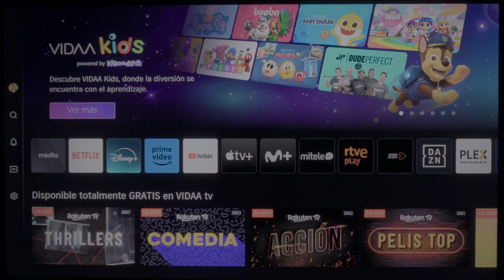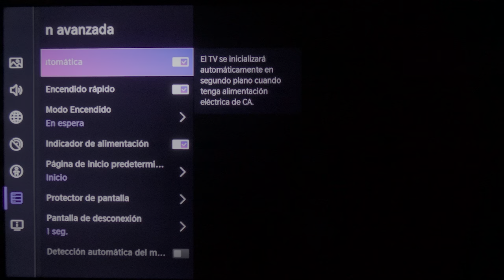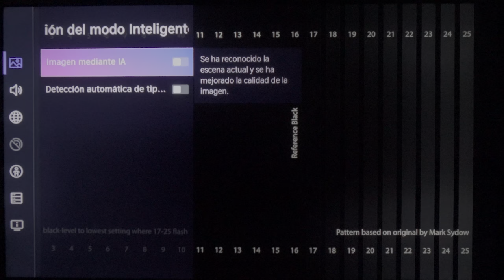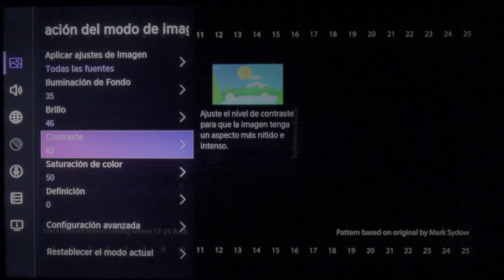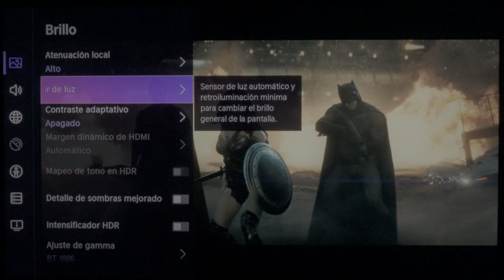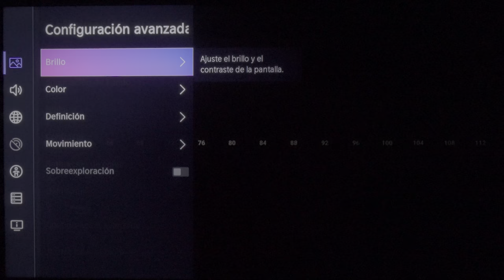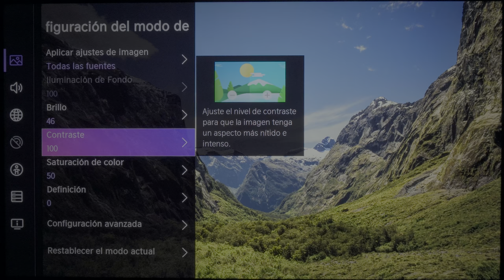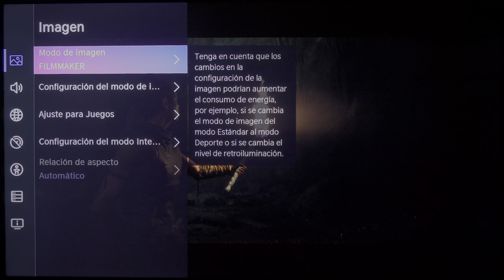Guía de AJUSTES Hisense U7NQ ¡Déjala fina!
A través de este vídeo vas a aprender a configurar la Hisense U7NQ para dejarla de revista y disfrutar de los contenidos con la garantía de verlos lo mejor posible, ¿te animas?.

El "setup" que uso:

Micro inalámbrico (Synco G2)